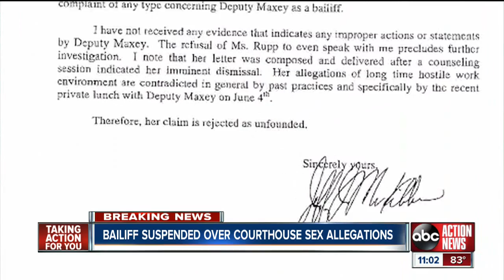Polk County Sex Scandal: Investigations launched, bailiff suspended